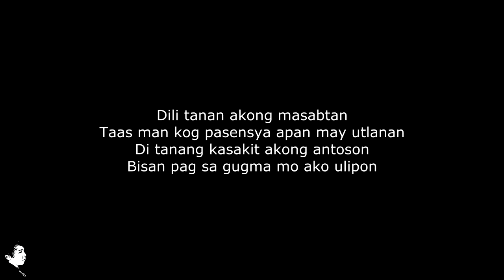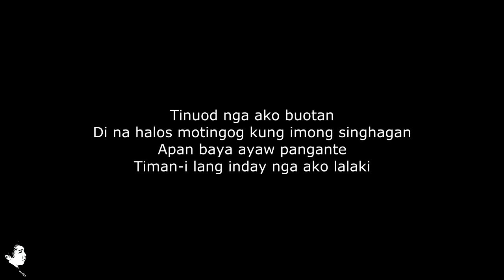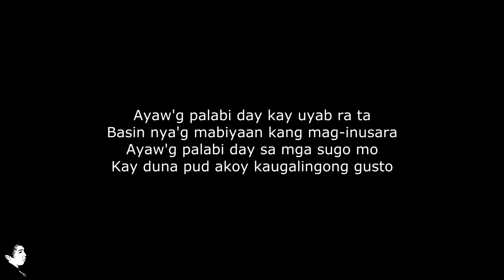Kanteen Ayaw Palabi